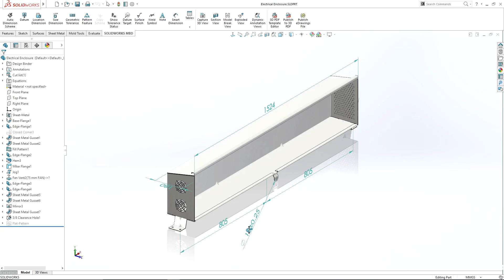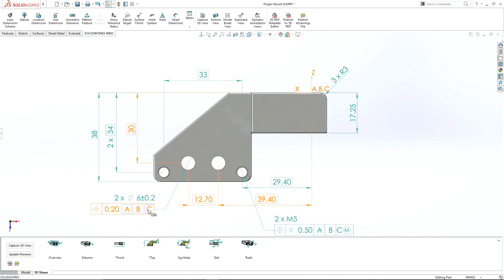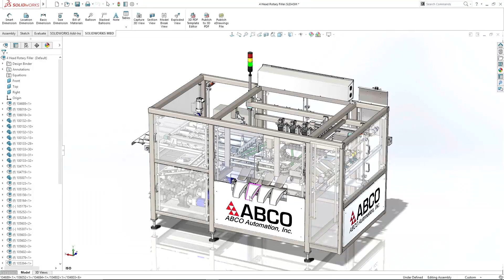A SOLIDWORKS® MBD (modellalapú meghatározás)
A SOLIDWORKS® MBD (modellalapú meghatározás) egy integrált, rajzolás nélküli gyártási megoldás a SOLIDWORKS 3D
tervezőszoftverhez. A SOLIDWORKS MBD lehetővé teszi, hogy a termék- és gyártási információt (PMI) közvetlenül 3D-ben
kommunikálja, elkerülve ezzel az időigényes 2D folyamatokat és kiküszöbölve a lehetséges problémákat.